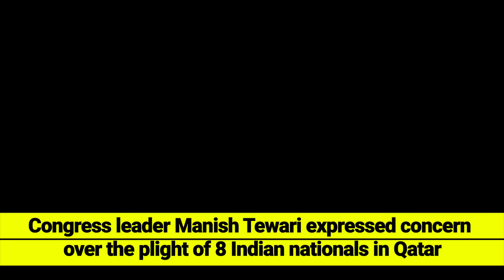Manish Tewari urges PM Modi to raise issue with govt of Qatar, bring back ex-Navy officers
Congress leader Manish Tewari voiced his apprehension regarding the dire situation of eight Indian nationals in Qatar, former Indian Navy officials who were handed death sentences by a Qatari court. In a social media post on platform X, Tewari called on Prime Minister Modi to escalate the matter with the Qatari government. He criticized the Ministry of External Affairs (MEA) and External Affairs Minister S. Jaishankar for their perceived lack of seriousness in addressing the issue, highlighting that he had raised it in the Lok Sabha on December 7, 2022, and shared a video clip of his speech.